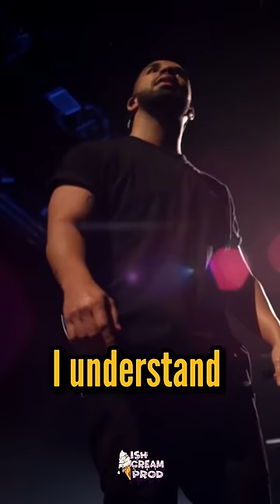Drake Opens up about all the Drake memes for the song “ Rich Flex “ 😂🤣